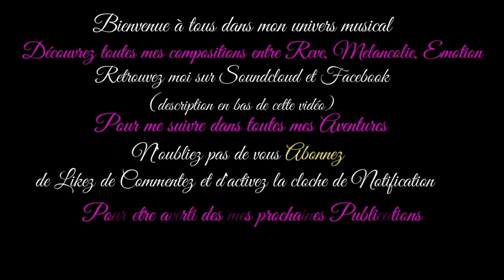L'escale / The Travel...Musique & Paroles Le Monde d'Epsilon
Faites escale partout ou vous souhaitez durant ce vol...
Paroles "L'escale"

Couplet
Dans le tumulte de la vie, une pause s'impose,
Une escale bienvenue pour reprendre la pose,
Prendre le temps d'admirer les merveilles du chemin,
Savourer chaque instant, être en paix, enfin.

Couplet
Les moments précieux s'égrènent dans nos vies,
Entre deux étapes, une pause nous unit,
Apprécier les sourires, les éclats de rire,
Dans l'escale de l'instant, sentir l'amour fleurir.

Refrain
L'escale, l'escale, un moment suspendu,
Un répit pour l'âme, où tout est entendu,
Dans ce monde qui court, prenons un peu de recul,
L'escale, l'escale, un arrêt de funambule.

Couplet
Au creux de nos existences, il est bon de s'arrêter,
Pour respirer, contempler, laisser nos cœurs parler,
Car entre les mouvements, les rythmes effrénés,
L'escale nous rappelle, la beauté de l'inachevé.

Mes paroles et ma musique vous touchent et vous souhaitez chanter sur "L'escale",les deux étant intimement liés merci d'utiliser uniquement mes paroles sur ma musique.Que vous soyez novice ou pas,n'hésitez pas tenter l'aventure, seule l'émotion importe, exprimer ainsi tout votre talent d'interprète en y apportant votre style et que naisse cette sincère complicité artistique entre nous ;)

Epsilon

Lyrics "The travel"

Verse
In the turmoil of life, a pause is needed,
A welcome travel to regain composure,
Take the time to admire the wonders along the way,
Savor every moment, find peace at last.

Verse
Precious moments unfold in our lives,
Between two stages, a pause unifies us,
Appreciate the smiles, the bursts of laughter,
In the travel of the moment, feel love bloom.

Chorus
The travel, the travel, a suspended moment,
A respite for the soul, where everything is understood,
In this rushing world, let's take a step back,
The travel, the travel, a treasure in the reef.

Verse
In the depths of our existence, it's good to stop,
To breathe, contemplate, let our hearts speak,
For between the movements, the frantic rhythms,
The travel reminds us of the beauty of the unfinished.

My music and my lyrics touch you and you want to sing on "The travel" use only my lyrics on my music ,express all your vocal talent and bring your style to it and may this true artistic complicity be born between us ;)

Epsilon